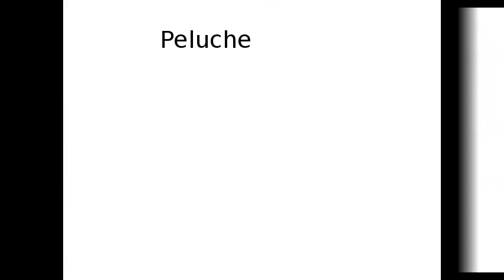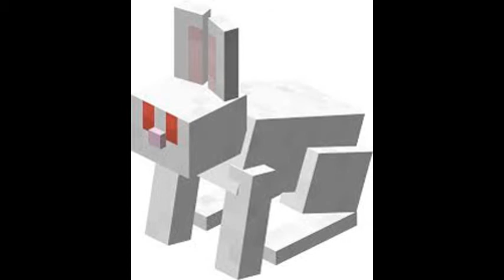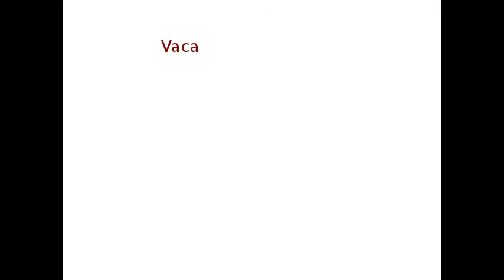Animales de minecraft peluches